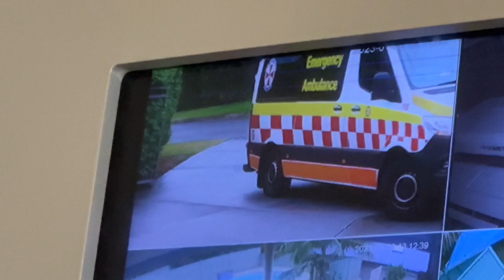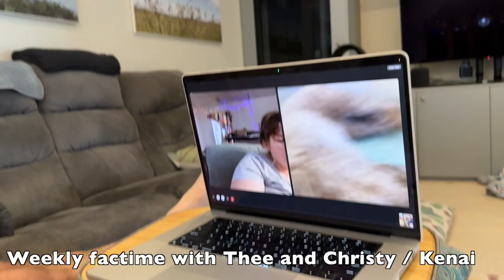Weekly vlog: 30th Jan - 5th Feb, 2023